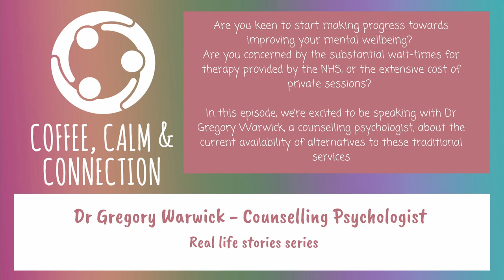How would you feel about 'opening up' to a robot? The rise of AI led counselling with Dr Warwick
Are you keen to start making progress towards improving your mental wellbeing? Are you concerned by the substantial wait-times for therapy provided by the NHS, or the extensive cost of private sessions? In this episode, we’re excited to be speaking with Dr Gregory Warwick, a counselling psychologist, about the current availability of alternatives to these traditional services. These include text-based online therapy, AI-based counselling and self-help solutions. In conversation with Coffee, Calm & Connection’s Sarah Myerscough, he discusses how these latter options could in some cases be considered equally as effective as traditional approaches to mental wellbeing, and how they may assist you in taking control of your own mental health.